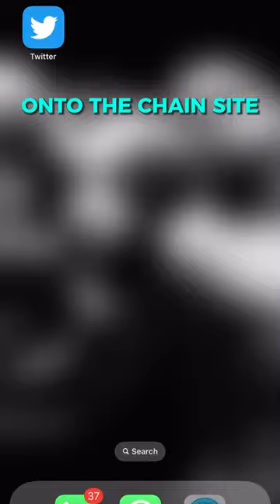The Summer sale is here!